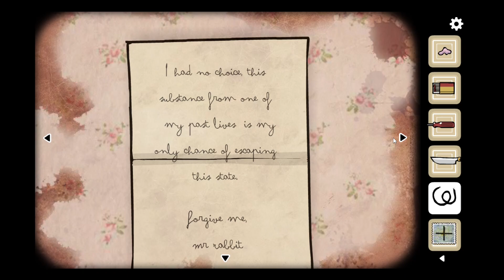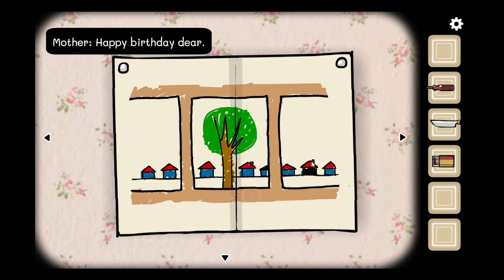A Red Party! - Cube Escape: Birthday (Full Mini Game 7)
That party took a bloody turn!

creepy game, chill game, casual game, full game playthrough, Rusty Lake Game Cupe escape birthday.